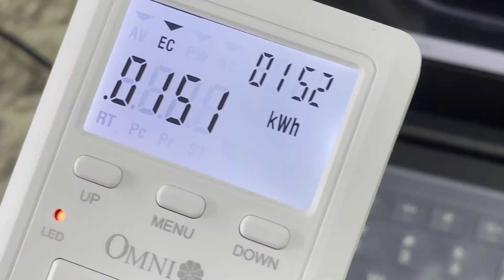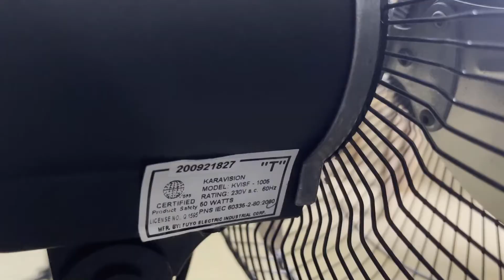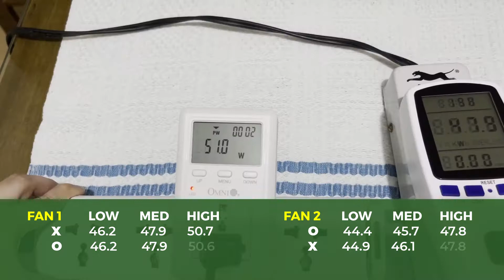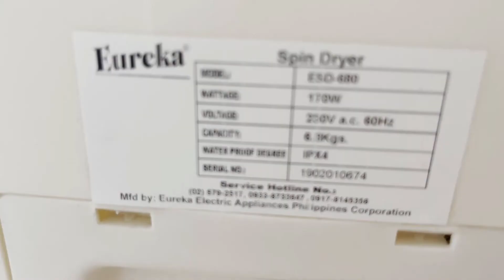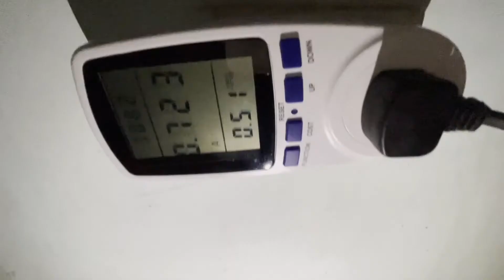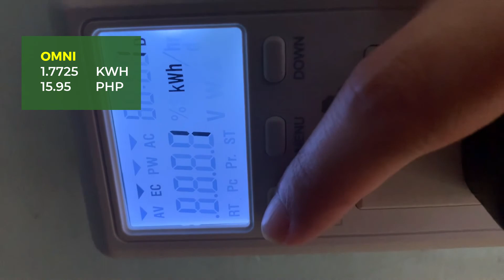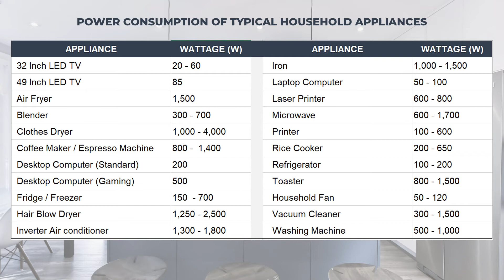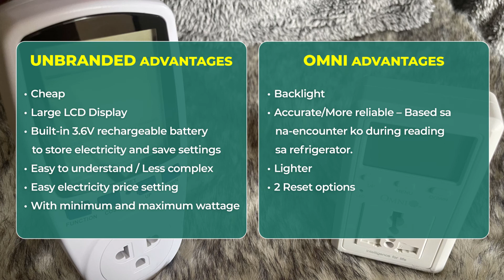How to Measure Electric Consumption of Appliances and Electronic Devices | Unbranded vs Branded Omni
We will review and compare both the unbranded and branded Omni mini digital power reader. This is also a tutorial how to use both digital power readers or watt meters. Let’s see which one is easier to use and more reliable. Watch ‘til the end of the video to know their advantages and final verdict.